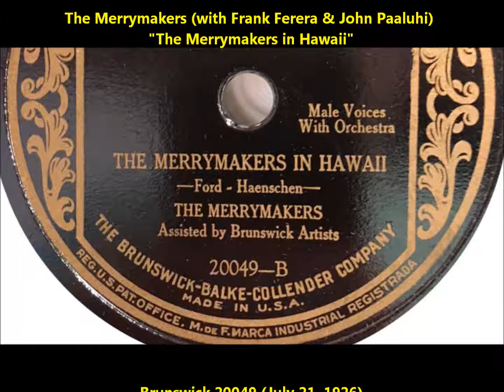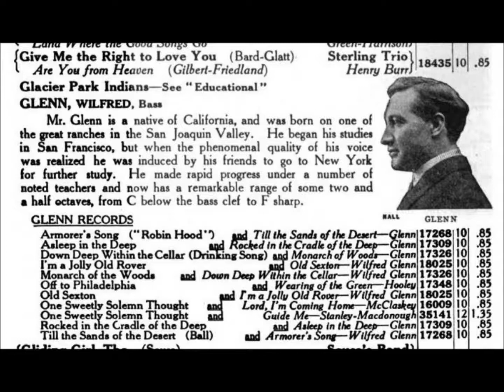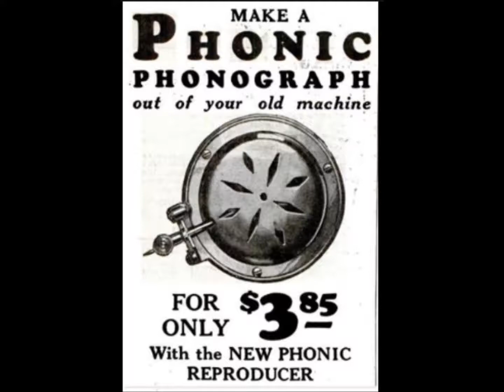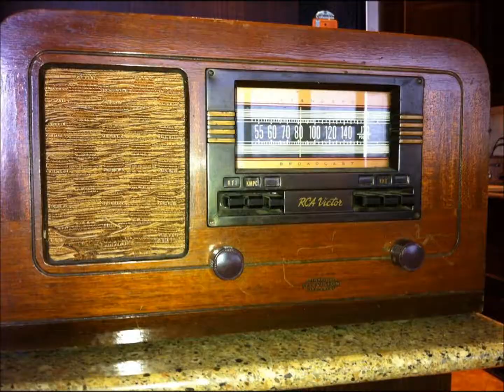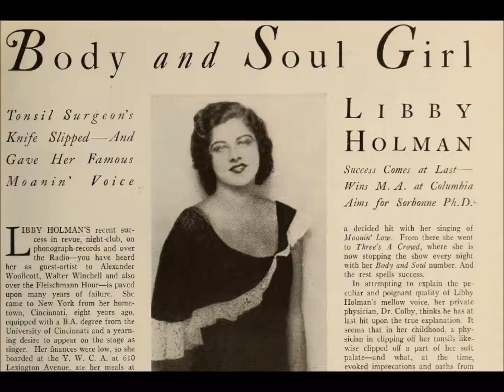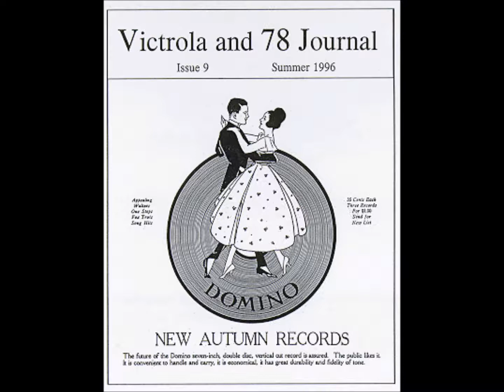Revelers with Frank Ferera & John Paaluhi "Merrymakers in Hawaii" Franklyn Bauer, Elliot Shaw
Revelers with Frank Ferera & John Paaluhi -- "The Merrymakers in Hawaii" (Franklyn Bauer, Charles Harrison, Elliot Shaw & Wilfred Glenn)

Brunswick 20049 (July 21, 1926)